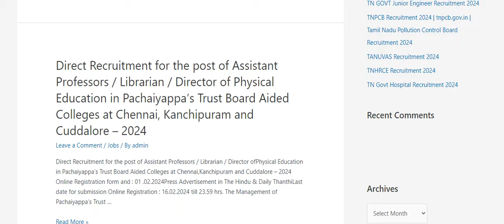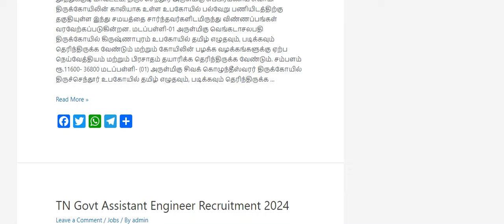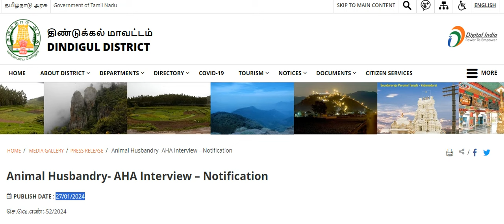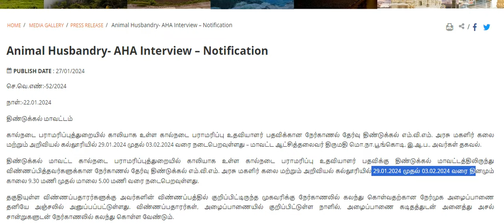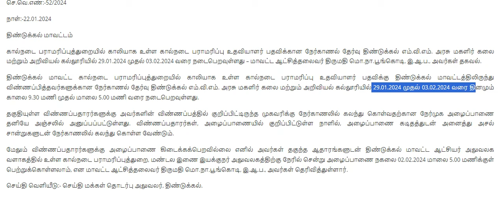கால்நடை பராமரிப்பு துறையில் உதவியாளர் பணிக்கு நேர்காணல் 2024 Animal Husbandry AHA Interview 2024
கால்நடை பராமரிப்பு துறையில் உதவியாளர் பணிக்கு நேர்காணல் அறிவிப்பு 2024 Animal Husbandry- AHA Interview  Notification 2024